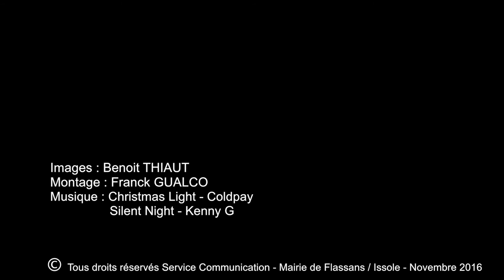Marché de Noël 2016 à Flassans sur Issole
Revivez en images la belle ambiance du marché de Noël 2016 de Flassans sur Issole !